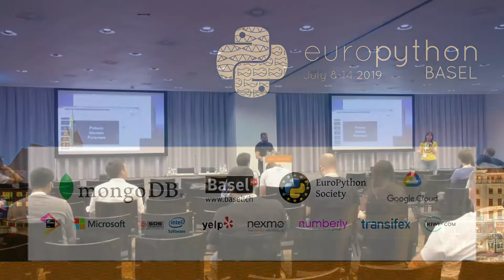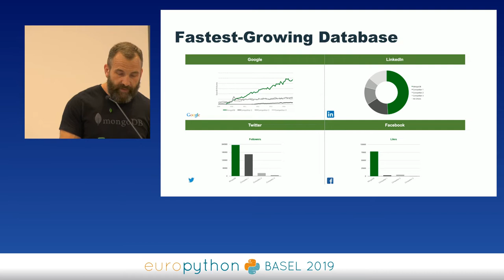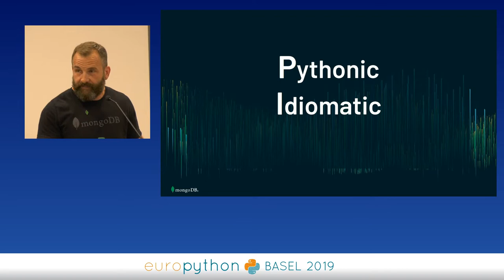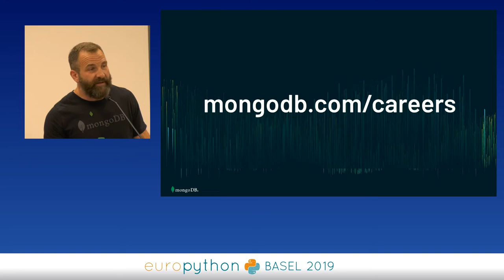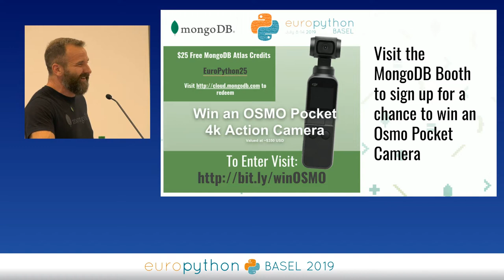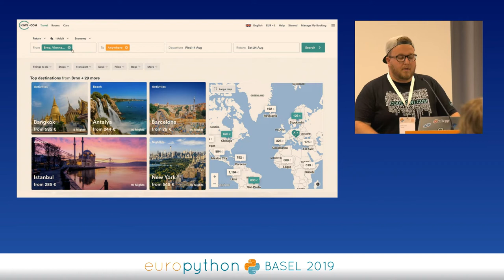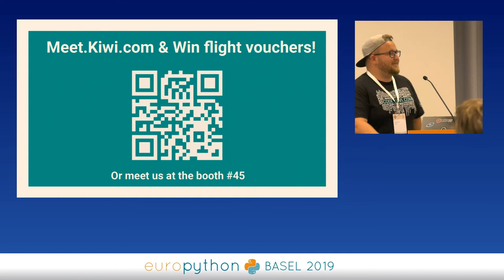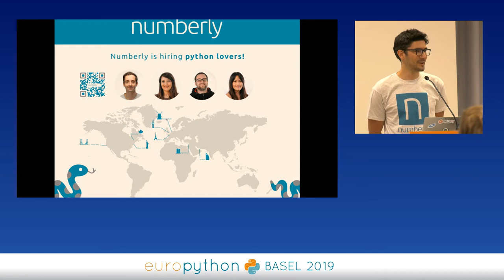EuroPython 2019 - Recruiting Session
Recruiting Session
[EuroPython 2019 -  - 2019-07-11 - Osaka / Samarkand [PyData track]]
[Basel, Switzerland]